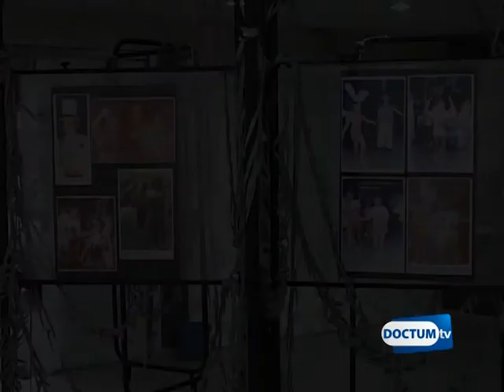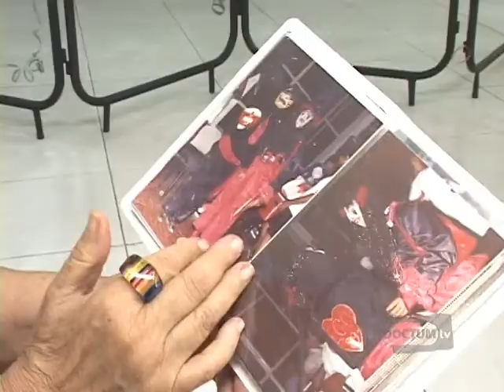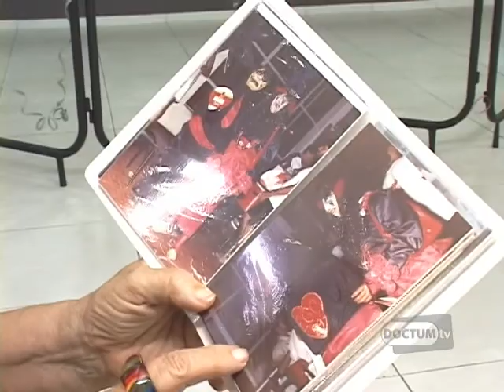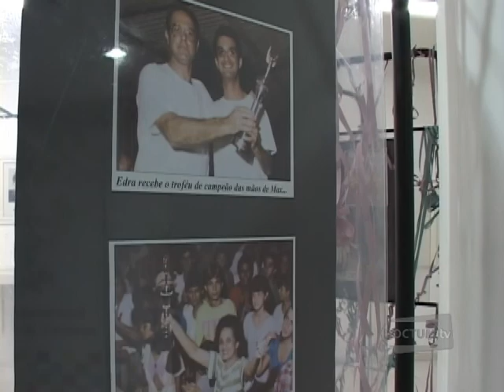Nossa Cidade - Carnaval 2011 - Bloco 1